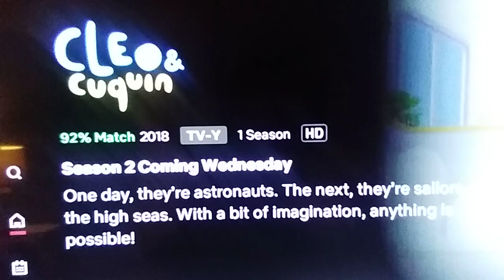Good news for Pocoyo and Cleo and Cuquin fans